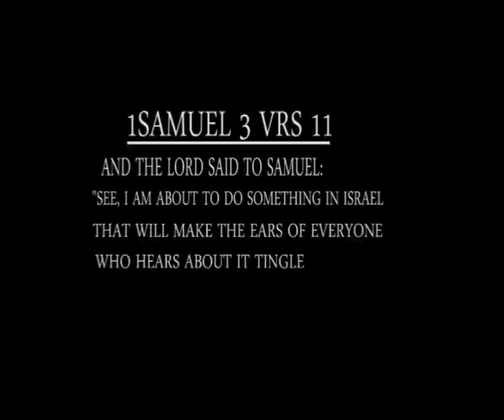Gifty Osei - Yento Nkyia [Official Video]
PLEASE NOTE: Unauthorized upload of this video is prohibited. Any unauthorized copy on any YouTube channel will be taken down. (C) Blessing Production

Yento Nkyiaby Gifty Osei
Album: Jesus Be Too Much
Label: Blessing Production
Director: Paa Yaw